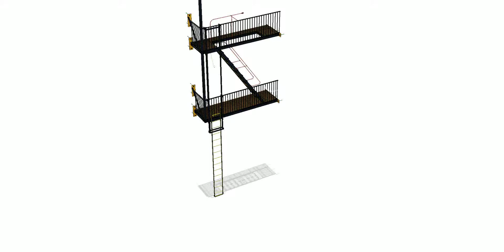Advance Steel-Fire Escape in Action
Modeled in Advance Steel, some simple practice animations. Need some work on my shadows.